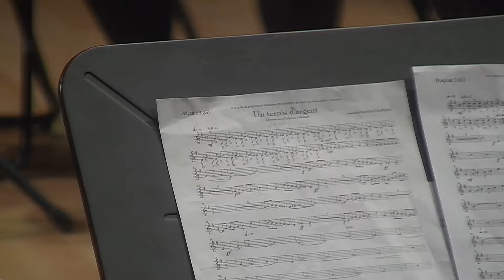Concierto de verano. Agrupaciones musicales_06052019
Todas las agrupaciones musicales de la UPV, Banda Sinfónica, Grupo de Cámara, Coro Polifónico, Grup de Dolçaina i Percussió y Soundcool